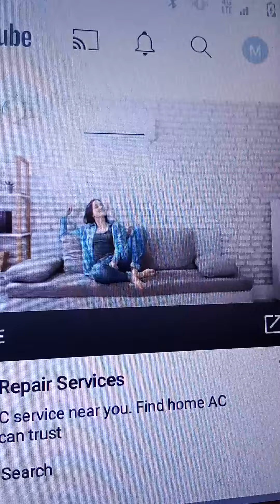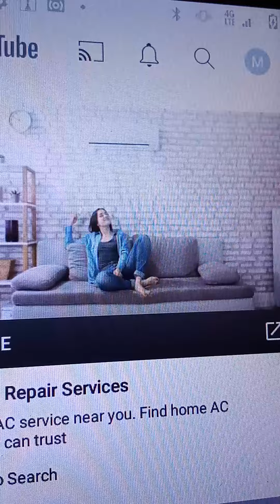August 28, 2022